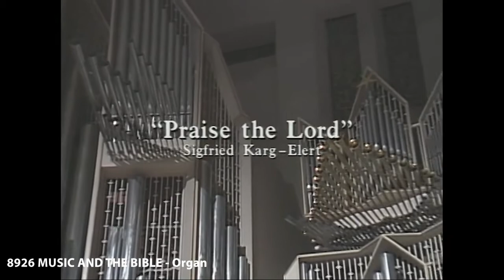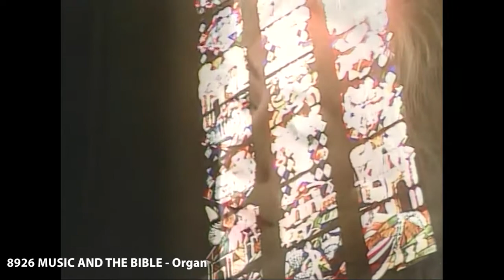MUSIC AND THE BIBLE - Organ (The Joy of Music with Diane Bish)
8926 MUSIC AND THE BIBLE - Organ  Diane Bish plays and demonstrates the organ as related to the Bible.  Music includes:  Karg-Elert "Praise the Lord," Lemmens "Fanfare," Purcell "Trumpet Tune and Air," Handel "Holy Art Thou," Bach "We All Believe in One God," and Mouret "Rondeau," played on famous organs around the world.